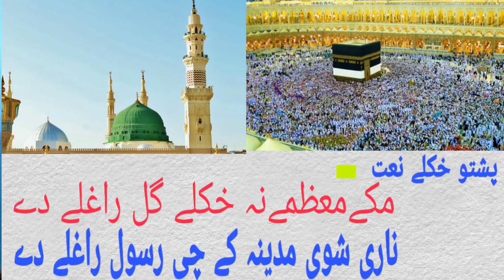PashtoNewNaat PashtoNaat2020. Pashto New Naat Nare Shwe Madina Ke Che Rasool Ragalay Dy.